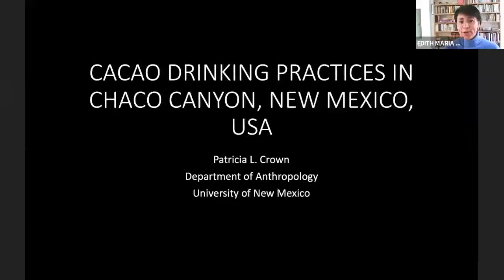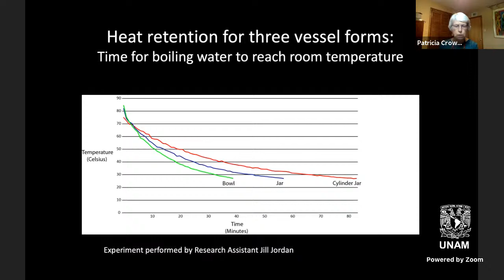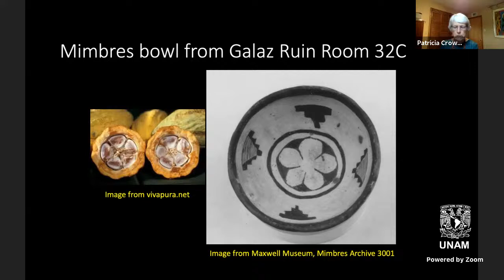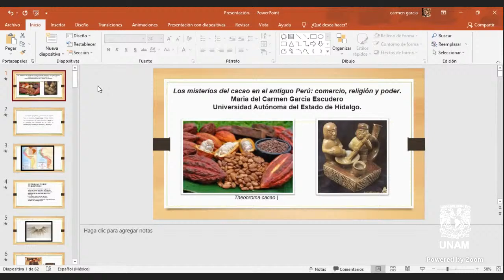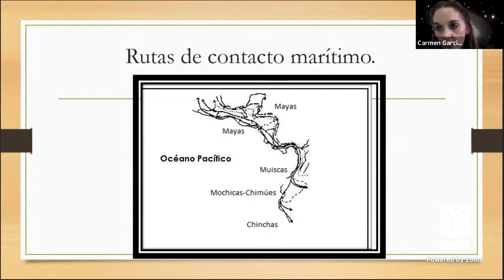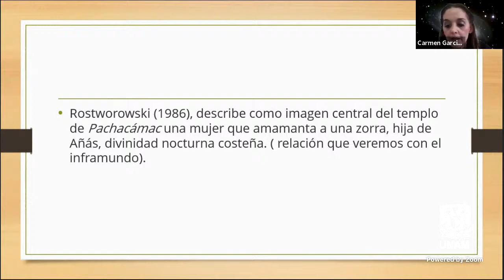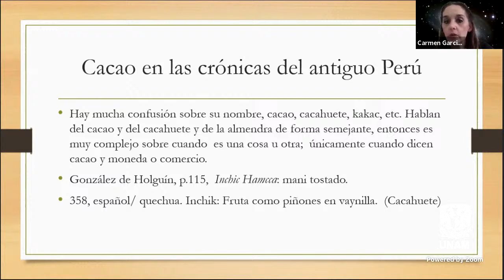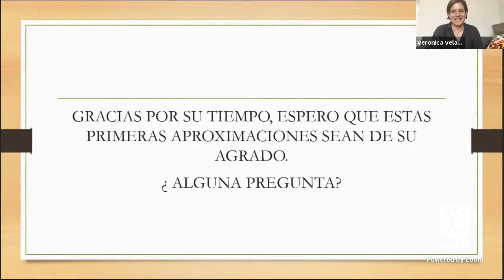2a parte Fuimos cacaoteros El consumo de cacao en los periodos prehispánicos y moderno temprano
Fuimos cacaoteros El consumo de cacao en los periodos prehispánicos y moderno temprano, organizado.
Coordinan: Edith Ortiz Díaz IIA-UNAM y Verónica Velásquez UAEH

INICIA miércoles 1 de septiembre

septiembre 2 - septiembre 30 (jueves ), 2021
10:00 hrs. a 13:30 hrs.

El webposio girará en torno a trabajos que exploren el consumo del cacao a través del análisis de residuos orgánicos, la cultura material, análisis iconográfico y registro documental.

Foto: Vendedor de granos de cacao en el mercado de Tlatelolco. Códice Florentino, lib. X, f. 46v. Digitalización: raíces. Arqueología Mexicana